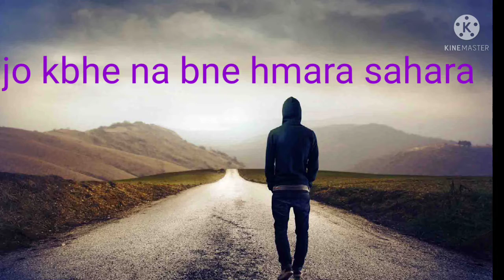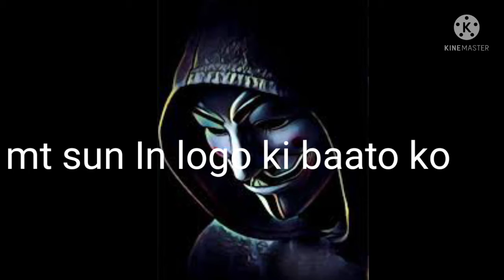RAV status maker || boys sad what'sapp status vedios ||written by RAB maker☺☺ ..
New 2021 what'sapp status vedios  Friends pasnd aaye to like kre or Chanel ko subscribe kre jis se me or vedios bna ne ke liye achha lge my all vedios make my own voice